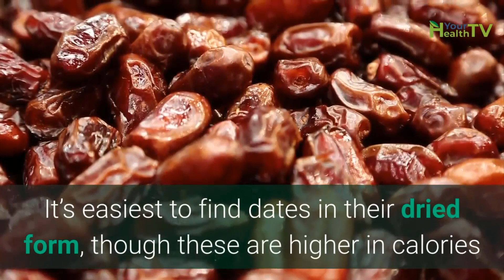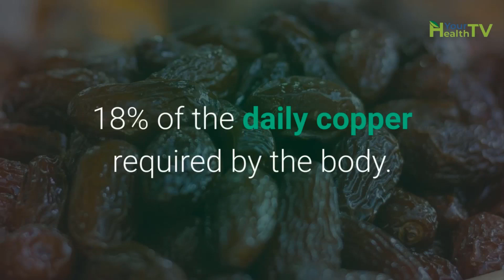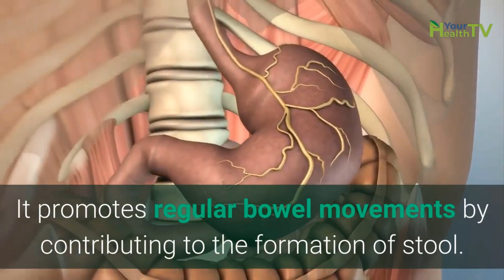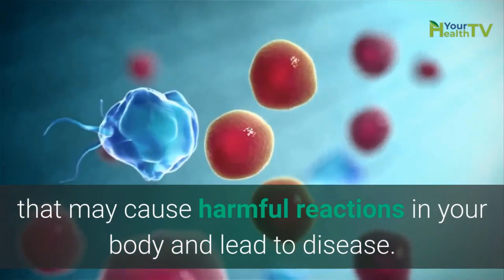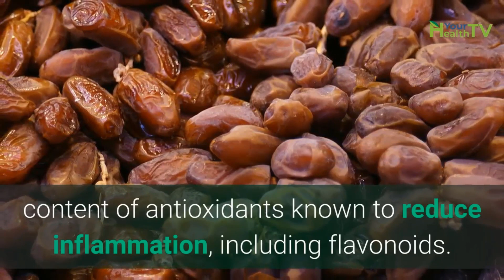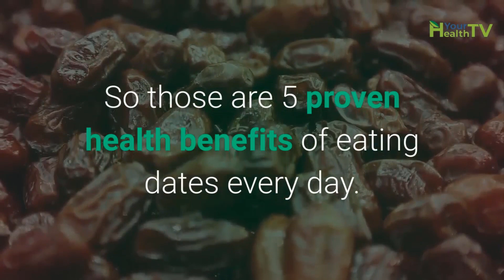5 Proven Health Benefits of Dates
Dates are a very healthy fruit to include in your diet.

They are high in several nutrients, fibre and antioxidants, all of which may provide health benefits ranging from improved digestion to a reduced risk of disease.

There are several ways to add dates to your diet. One popular way to eat them is as a natural sweetener in various dishes. They also make a great snack.

It’s easiest to find dates in their dried form, though these are higher in calories than fresh fruit so it is important to eat them in moderation.

Dates are definitely worth adding to your diet, as they are both nutritious and delicious.

In this video, we reveal to you  5 health benefits of eating dates and how to incorporate them into your diet.